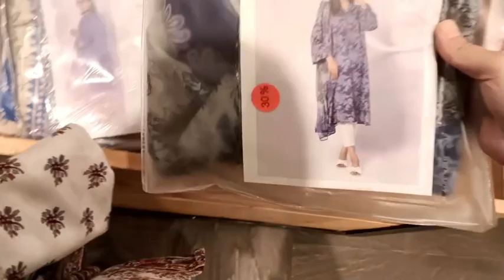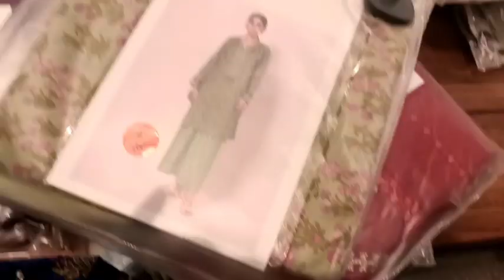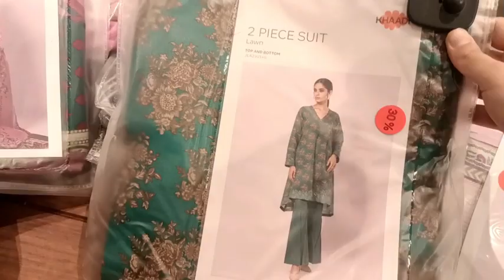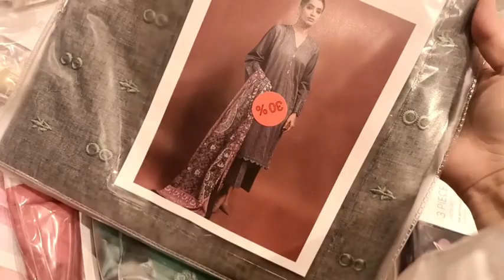khaadi sale Flat 50% & Flat 30% OFF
khaadi sale

khaadi online

khaadi unstitched

khaadi pk